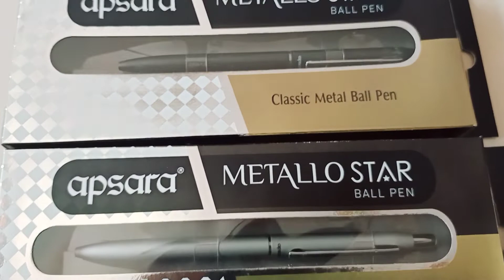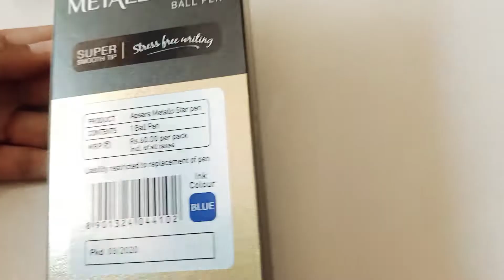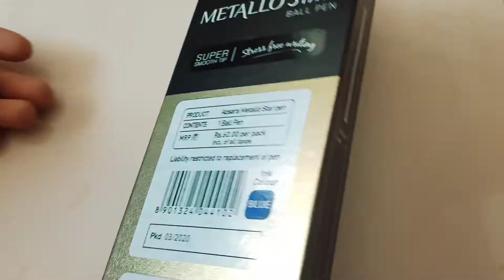Apsara Metallo Star Classic Metal Ball Pen Unboxing And Review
Apsara Metallo Star Classic Metal Ball Pen Unboxing And Review | Best Retractable Mechanism Metal Pen | Unboxing By Neh And Dev
HI,friend today neh and dev unbox Apsara Metallo Star Classic Metal Ball Pen

Apsara Metallo Star Classic Metal Ball Pen

About Apsara Metallo Metallo Star Classic Metal Ball Pen :
Premium metal body with smooth writing ball pen ink, Retractable Mechanism for smooth tip-in-tip-out, Classy look It helps in stress- free writing for comfort. Apsara blue ink ball pen is a symphony in metal & style. The pen comes in an all metal body with a comfortable grip offering smooth writing experience making it ideal for the very professional in you. The pen also comes pre-packed in a plastic box making it even more suitable for gifting purposes.

Retractable Mechanism Pen